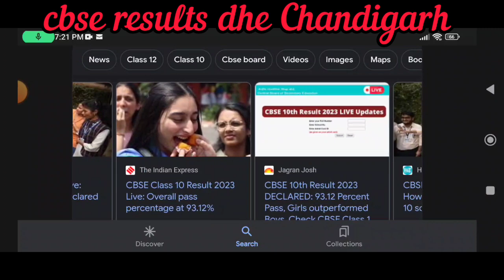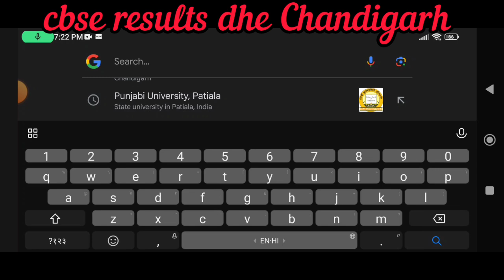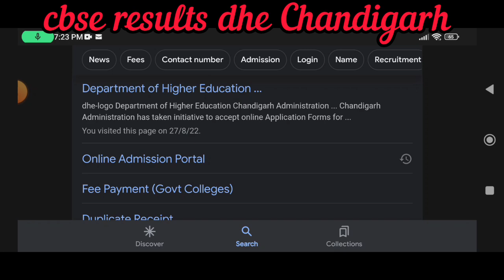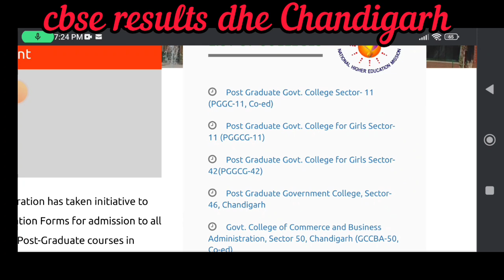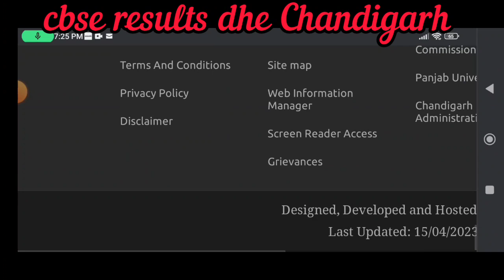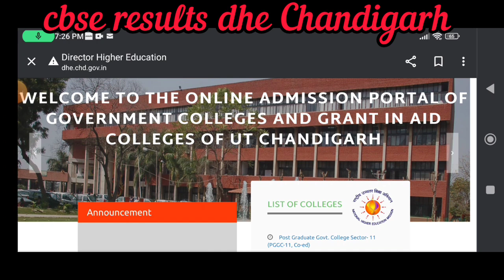cbse results updates & dhe Chandigarh admission notice 23 admission starting soon UG PG courses ll